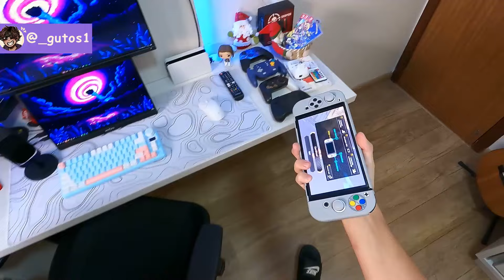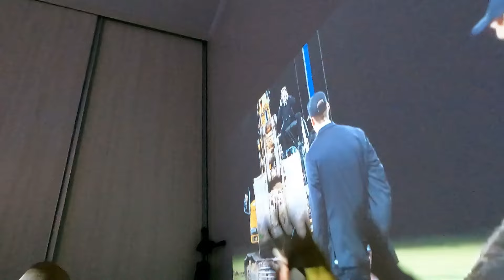Jogando Nintendo Switch na parede (literalmente)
. nao, eu nao joguei o nintendo switch na parede, só joguei na parede mesmo.
. modelo do projetor TD97Pro 1080P
. espero que gostem!

projetor do vídeo

monitor portátil
minha câmera